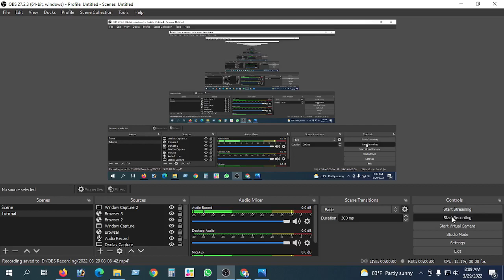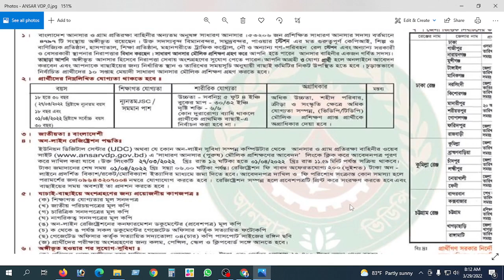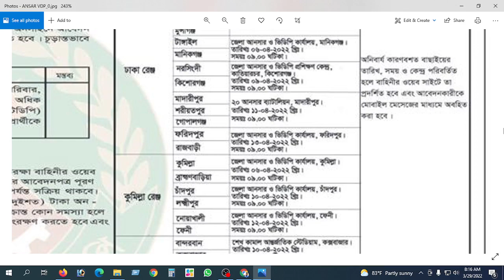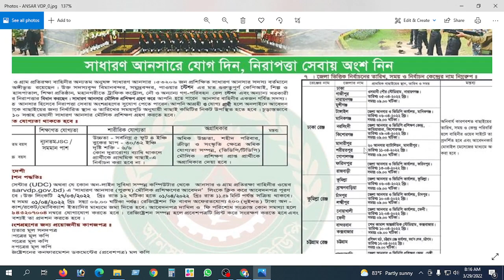আনসার মাঠে কি কি প্রয়োজনীয় কাগজপত্র নিয়ে যাবেন | Ansar VDP Job Circular 2022| Bangla Job Circular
আসসালামু-আলাইকুম , সবাইকে স্বাগতম আমাদের ”Bangla_Job_Circular” চ্যানেলে। আমরা এখানে সকল প্রকার সরকারি-বেসরকারি চাকুরির নিয়োগ বিজ্ঞপ্তি, চাকুরি পরীক্ষার প্রশ্নের সমাধান এবং শিক্ষামূলক খবর প্রকাশ করব। ধন্যবাদ।

This channel may use some copyrighted materials without the specific authorization of the owner but contents used here fall under the “Fair Use” as described in The Copyright Act 2000 Law No. 28 of the year 2000 of Bangladesh under Chapter 6, Section 36 and Chapter 13 Section 72.